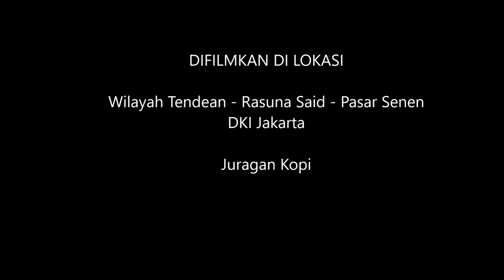TENDEAN RASUNA SAID PASAR SENEN TEMPO DULU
SOUNDTRACK